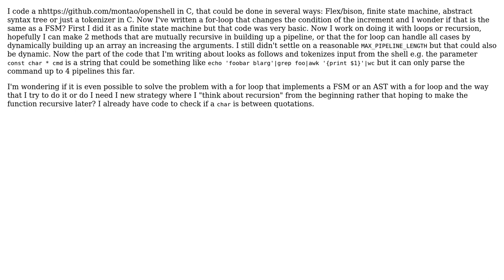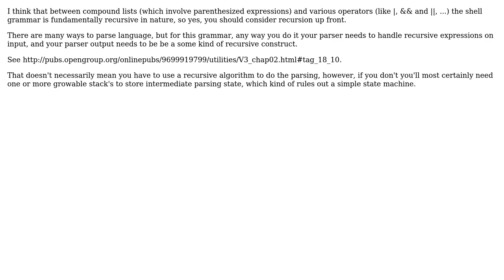For loop and recursion for a new shell in C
With thanks & praise to God, and with thanks to the many people who have made this project possible! | Content (except music & images) licensed under CC BY-SA | Music | Images & others | With thanks to user Niklas Rosencrantz user Erik Eidt and the Stack Exchange Network Trademarks are property of their respective owners. You are responsible for your own actions.